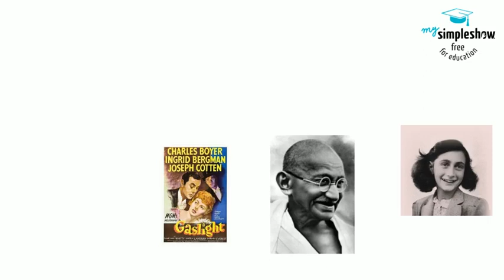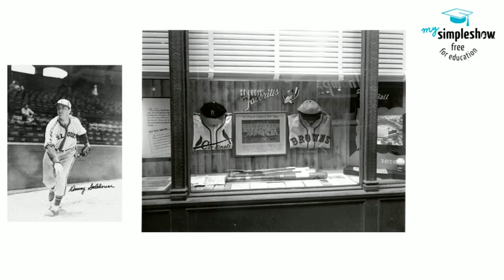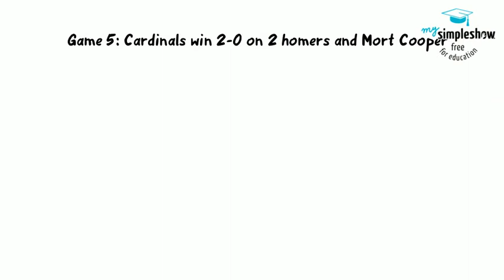1944 World Series -History of Baseball (Cardinals vs Browns)